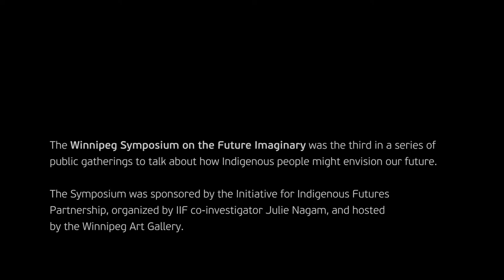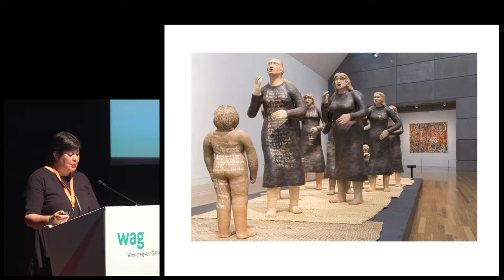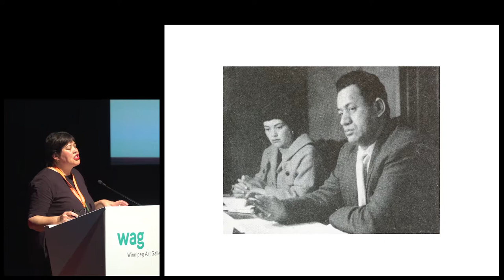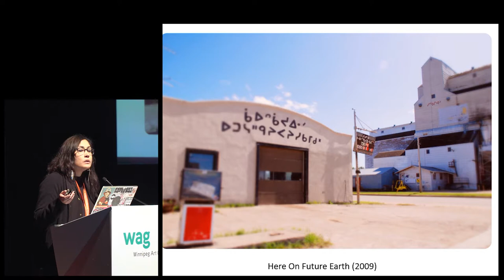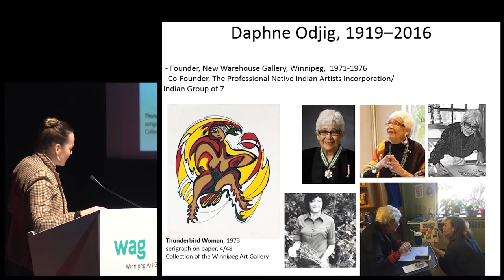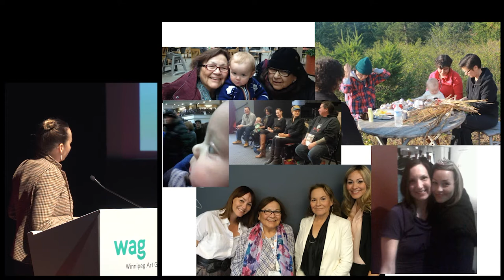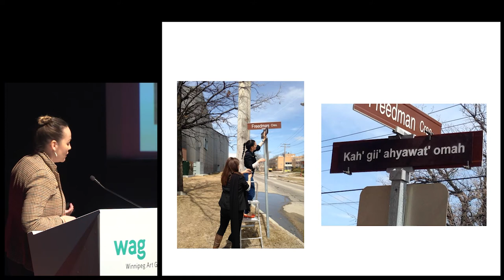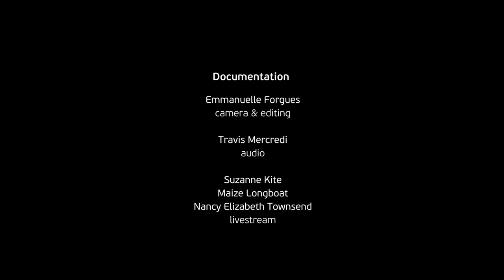Future Imaginary Symposium Winnipeg - IndigeFem and The Future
IndigeFem and The Future

Carla Taunton (Panel Chair, Asst. Prof., Nova Scotia College of Art and Design University)
Megan Tamati-Quennell (Curator of Modern and Contemporary Māori and Indigenous Art, Museum of New Zealand Te Papa Tongarewa)
Joi Arcand (Artist)
Tasha Spillett (Cultural Educator and PhD Candidate, University of Saskatchewan)
Jarita Greyeyes (Dir. of Community Engagement, University of Winnipeg)
Jaimie Isaac (Curator of Indigenous and Contemporary Art, Winnipeg Art Gallery and Artist)

Symposium on the Future Imaginary
28 November - 2 December 2018
Winnipeg Art Gallery

The Winnipeg Symposium on the Future Imaginary was the third in a series of public gatherings to talk about how Indigenous people might envision our future.

Produced by the Initiative for Indigenous Futures in collaboration with Aboriginal Territories in Cyberspace (AbTeC)